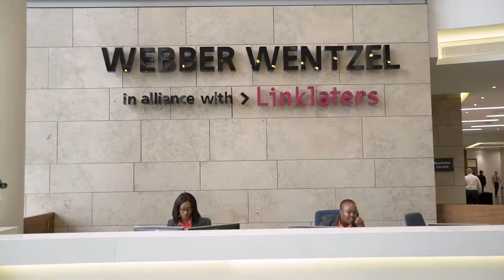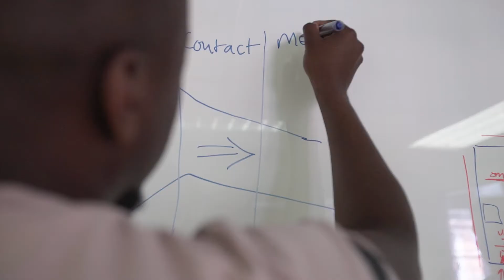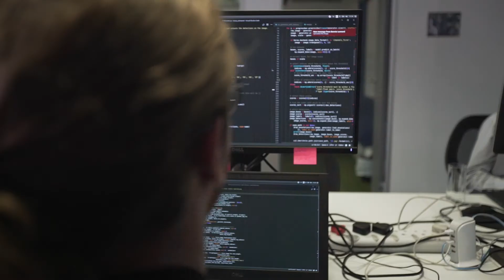Conversations about Artificial Intelligence in South Africa | Webber Wentzel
Webber Wentzel and Microsoft hosted a forum titled, Designing and Regulating AI Amidst Uncertainty. The forum hosted top minds from business, government and the legal fraternity in the field of artificial intelligence (AI) who discussed the future of AI and the associated complexities around future laws and regulation. This insight video includes highlights and insights from the day and key messages.